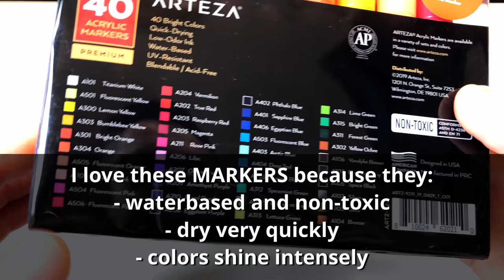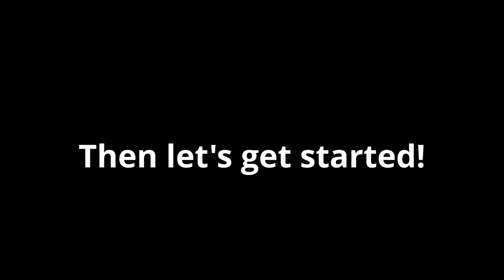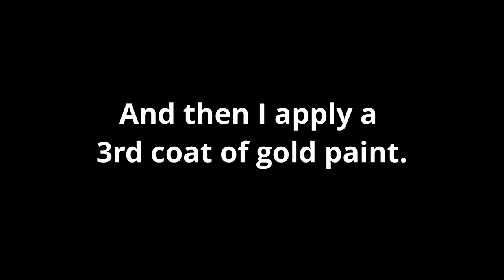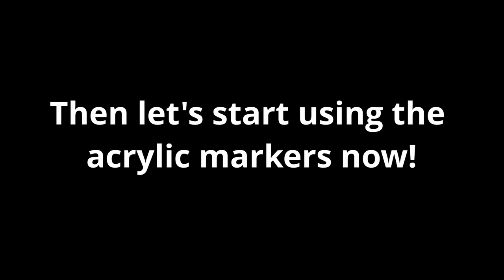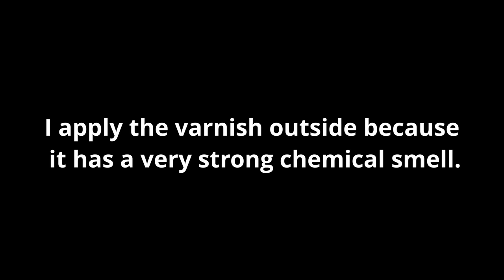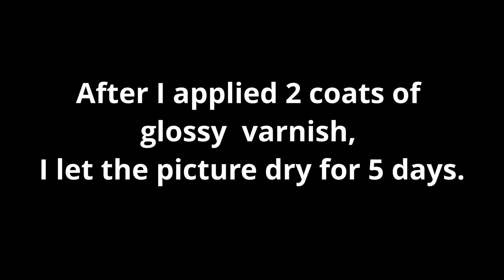FUN with ACRYLIC MARKERS and lots of WOODEN DISCS + VARNISH - instead of acrylic pouring ;) | JFA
In this video, I will show you how to use acrylic paint in Acrylic Markers und a lot of Wood forms to create a simple colorful 100x100cm playful result! I will also finish the picture with varnish.

You need:
🔴 ARTEZA Acrylic Markers - Set of 40

▬ My shop ▬▬▬▬▬▬▬▬▬▬▬▬

▬ Social Media ▬▬▬▬▬▬▬▬▬▬▬▬▬▬▬